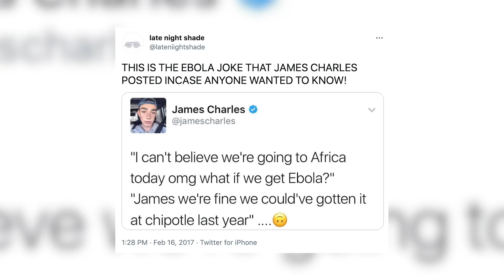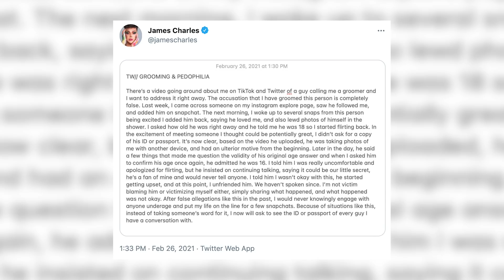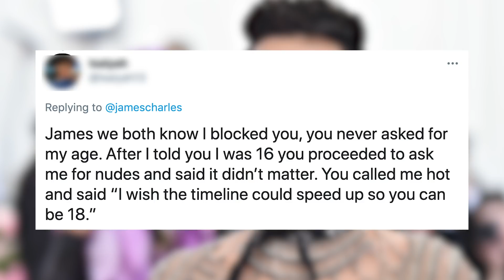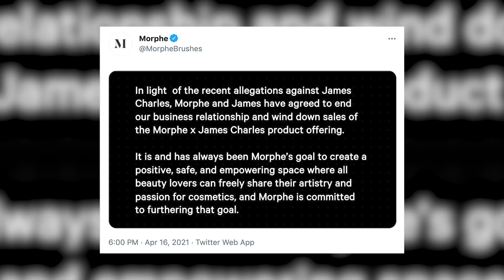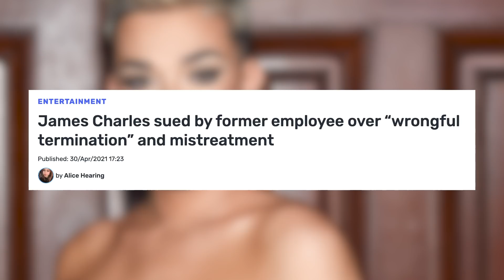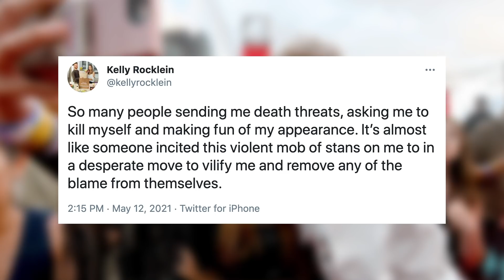The Fallout of James Charles EXPLAINED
It’s no secret that 2021 has been a controversial year for James Charles. And it feels like every week there are more damaging accusations against the YouTube star.